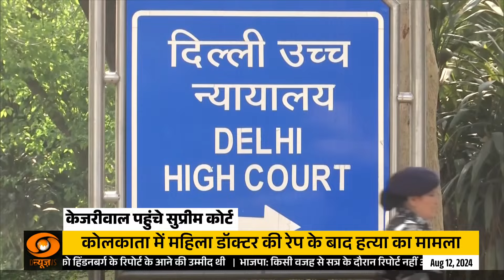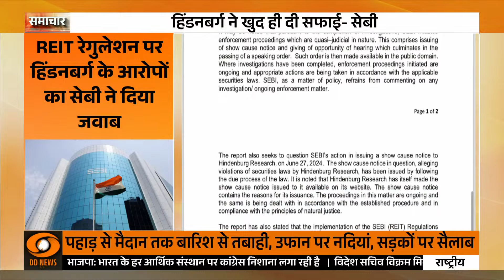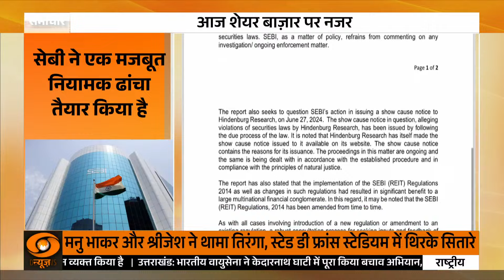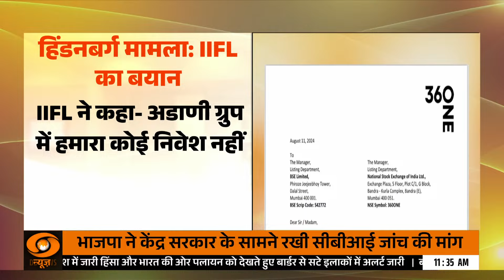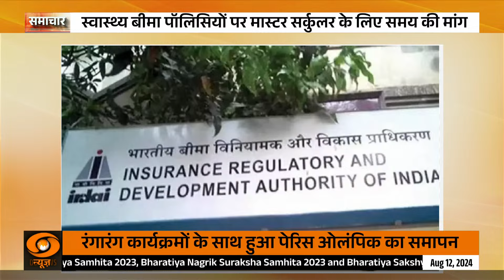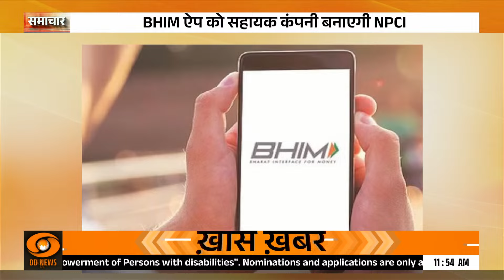Samachar || Kawad yatra nameplate विवाद पर आज Supreme Court में होगी सुनवाई और अन्य खबरें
🔍उत्तर प्रदेश और उत्तराखंड में उठे नेमप्‍लेट विवाद पर दुकानदारों को सुप्रीम कोर्ट से कुछ राहत मिली थी. सुप्रीम कोर्ट ने ने कांवड़ यात्रा मार्ग पर स्थित भोजनालयों के मालिकों के नाम प्रदर्शित करने संबंधी यूपी और उत्तराखंड सरकार के निर्देश पर अंतरिम रोक लगा दी थी. साथ ही कोर्ट ने यूपी और उत्तराखंड के इन निर्देशों के खिलाफ दायर याचिकाओं पर उत्तर प्रदेश, उत्तराखंड और मध्य प्रदेश सरकारों को नोटिस जारी कर जवाब मांगा था. वहीं, सोमवार को भी इस मामले में सुनवाई जारी रहेगी. जिसे लेकर फैसला भी आ सकता है.